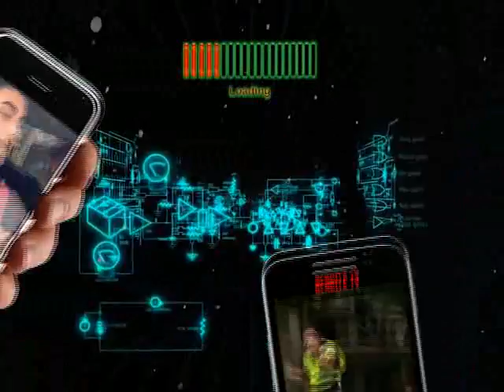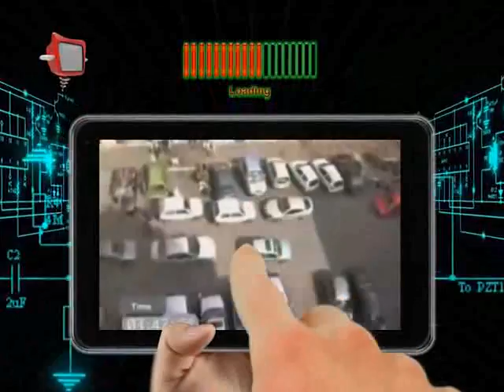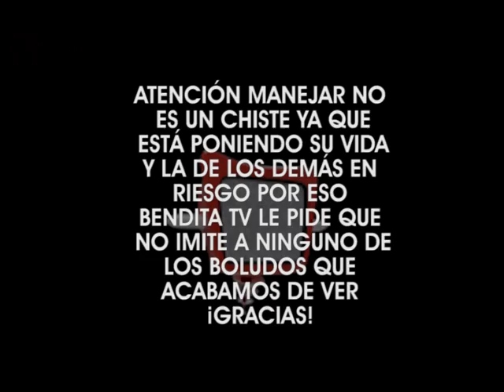INFORME VIDEOS VIRALES - TRÁNSITO VIRAL - PROGRAMA 350